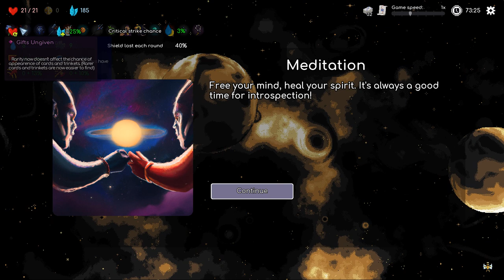[Tower Tactics: Liberation] TD Roguelike